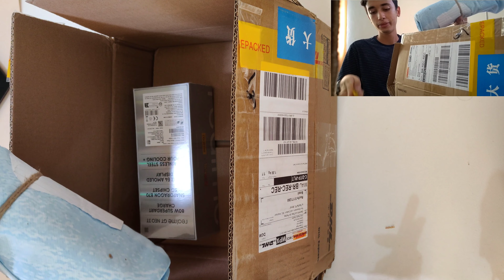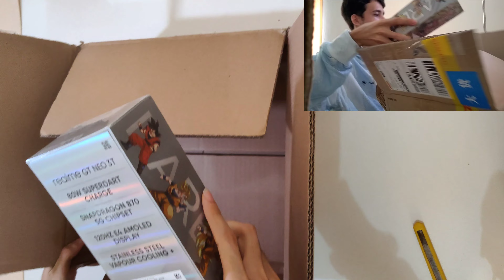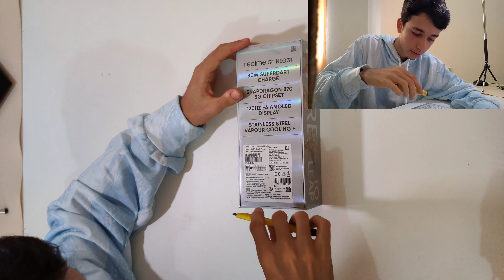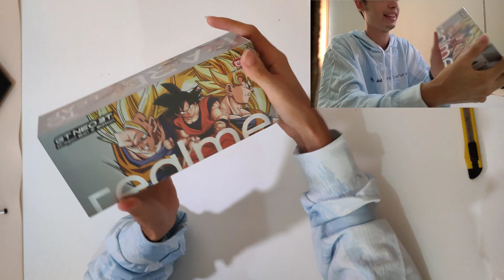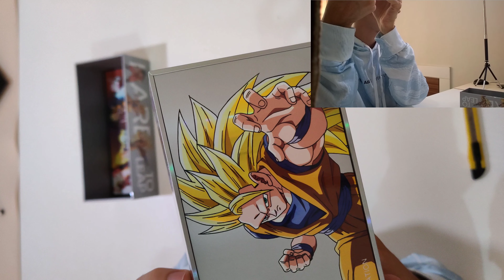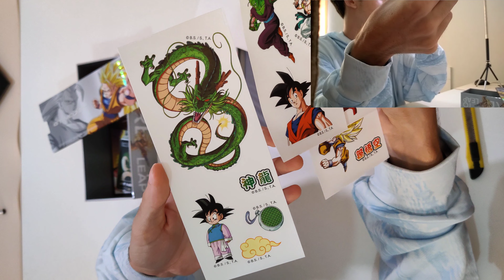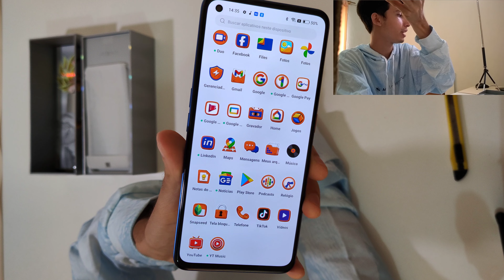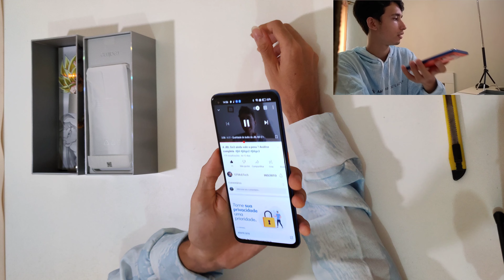O primeiro realme GT Neo 3T do Brasil - Versão Dragon Ball Z - GFMobTech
É com imensa alegria que eu trago esse vídeo de unboxing e impressões iniciais do Realme GT Neo 3T Dragon Ball Z edition para vocês. Sim, externamente ele é igual ao Neo 2 Dragon Ball, mas a nomenclatura e mercados que será vendido é diferente, antes só existia versão chinesa. Portanto, esse é o PRIMEIRO exemplar do BRASILLLLLLL, que honra!
Decidi gravar em 4K excepcionalmente para esse vídeo, pois vocês merecem ver nos mínimos detalhes essa obra de arte do design e tecnologia. Espero de coração que tenham gostado e possam continuar acompanhando os próximos conteúdos sobre ele e tecnologia.

Edição feita em duas parte no Capcut

Se deseja ir para alguma parte do vídeo:

00:00 - Ganhei o prêmio Global da Realme!!!
00:39 - Primeiro Realme GT Neo 3T do Brasil
01:15 - Abrindo a caixa do prêmio
02:35 - Moletom Realme
05:00 - Unboxing Realme GT Neo 3T Dragon Ball Z
05:40 - Especificações Realme GT Neo 3T
08:20 - Caixa do Realme GT Neo 3T Dragon Ball Z
09:30 - Edição Dragon Ball mais linda
11:20 - Carregador superdart de 80w e acessórios
13:00 - Design Realme GT Neo 3T
14:27 - Vídeo mostrando o design do Realme GT Neo 3T
15:10 - Abertura de Dragon Ball GT no violão
15:47 - Realme UI 3.0 Dragon Ball Z Laucher
16:35 - Diferenças Realme GT Neo 3T e GT Neo 2
17:26 - Teste de áudio Realme GT Neo 3T
18:53 - Agradecimentos e finalização do vídeo

Gostaria que você visse Be!Tech